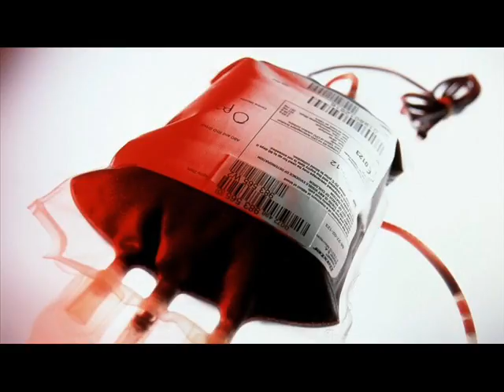CA TOURNE de georges CHELON duo virtuel par jean-jacques SOUIN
Une nouvelle chanson de georges CHELON pleine d'espoir où l'amour nous aide à traverser les épreuves que nous traversons dans notre petite vie de terrien